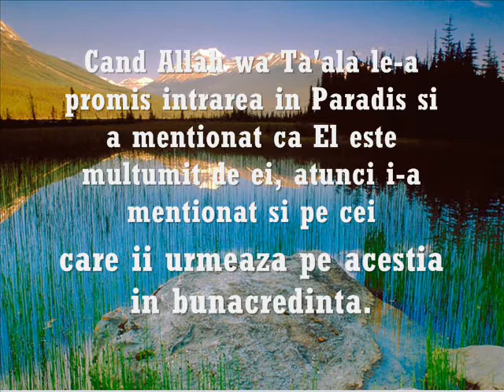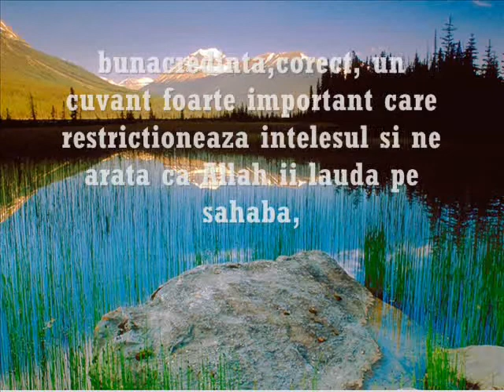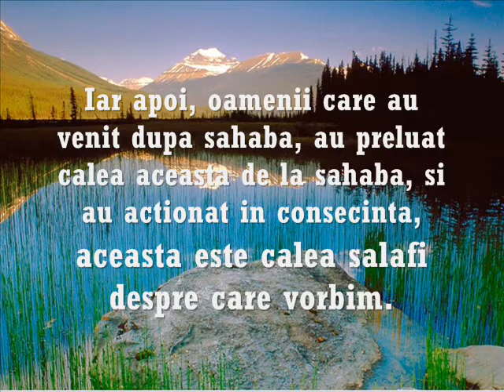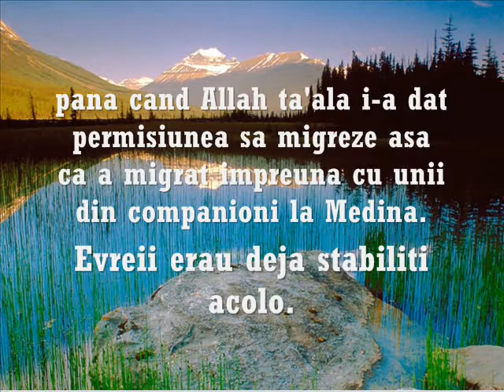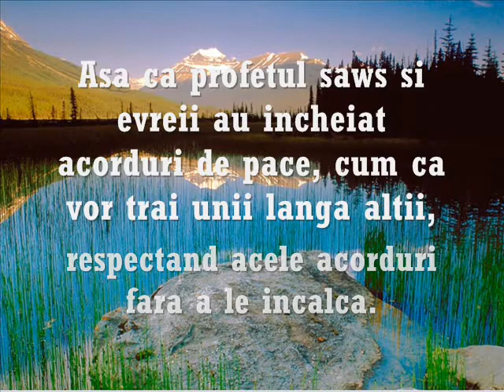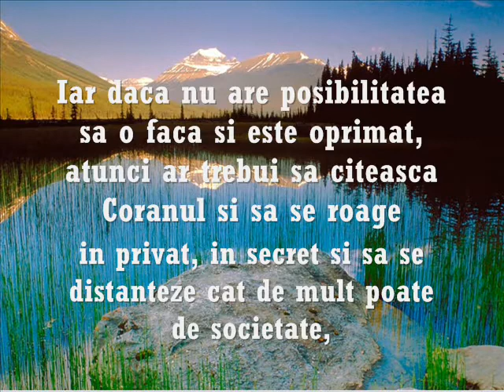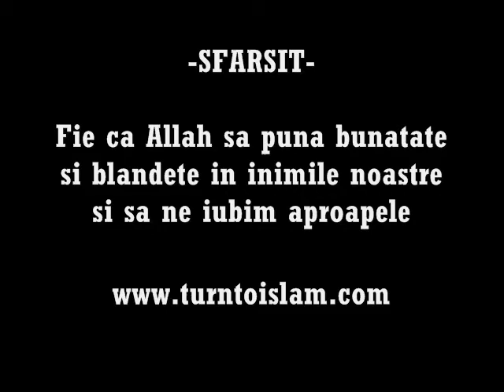Revolta impotriva liderilor permis in Islam ? 2/2 -Adevaratul islam dupa legile lui Allah Taala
Allah Subhana w Taala spune in Sfantul Quran(Traducerea sensurilor)-Luptati pe calea lui Allah impotriva acelora care lupta cu voi DAR NU INCEPETI VOI LUPTA,CACI ALLAH NU-I IUBESTE PE CEI CARE INCEP LUPTE!

aici sensul de lupta=lupta,razboi
Islamul  cheama la rabdare  si iertare..iar exemplul cel mai bun este al profetului Muhammad sallallahu alahi wa sallam care a dat dovada de blandete.

Alah spune in Santul Quran Traducerea sensurilor: {Si datorita indurarii lui Allah ,tu Muhammad ai fost asa de bland cu ei!Iar de ai fi fost fara blandete si aspru la inima ei ar fi fugit din preajma ta.Deci iarta-le lor si roaga-te pentru iertarea lor..}

Odata a venit un barbat evreu  la mesagerul lui Allah sallalalhu alahi wa sallam si l-a rugat sa-i dea mantia lui ptr ca sa-l infasoare pe tatal sau (acesta fiind mort) si sa-l ingoape.Ce a facut profetul?I-a dat-o...cu toate ca acel barbat evreu era dintre cei care erau impotriva sa!

Allah sa ne ajute dragi musulmani sa raspandim islamul cel pur..cel ingaduitor (in limitele impuse de Allah Taala)